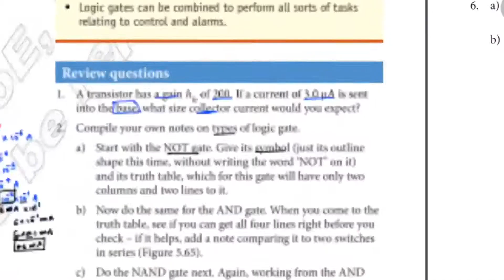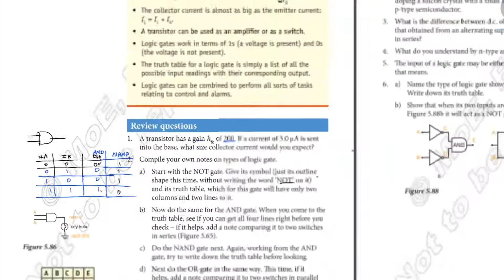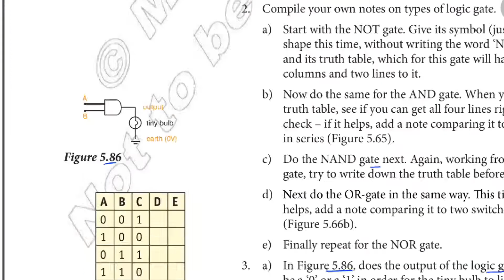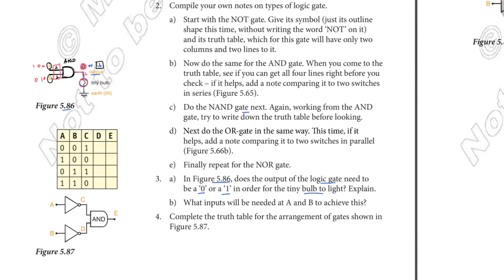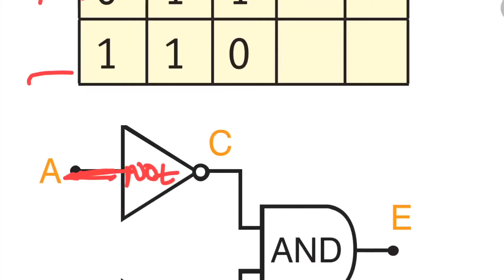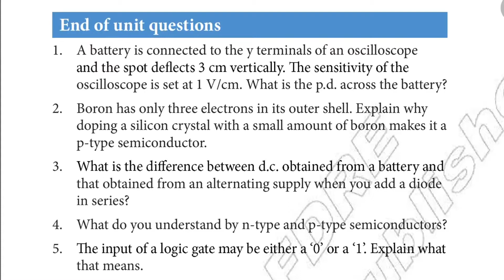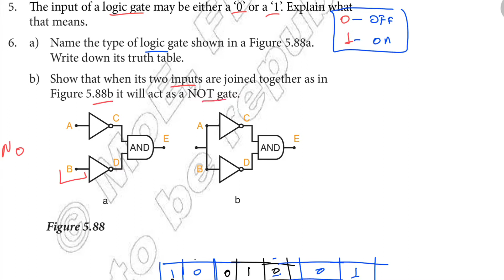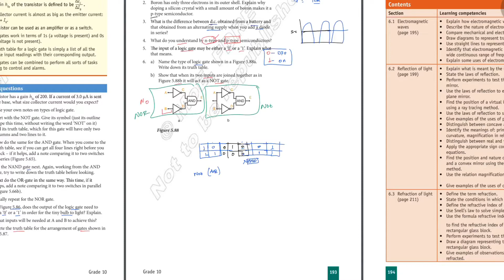review questions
Ethiopian Education

ማንኛውንም የሚከብዳችሁን ጥያቄ ለመጠየቅ ደግሞ